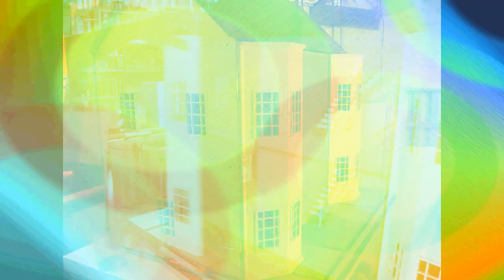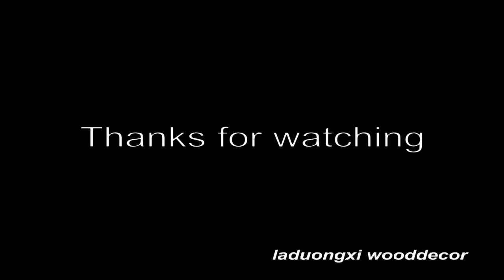làm nhà búp bê gỗ make dollhouse wood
tự làm nhà búp bê, cách tự làm nhà búp bê, how make dollhouse,